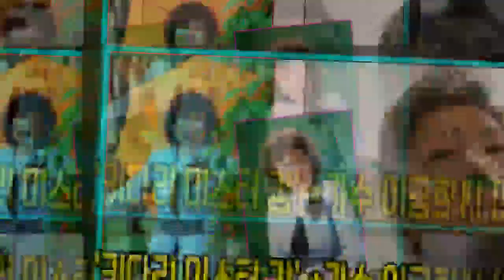John Ferguson: ‘키다리 미스터 김’ 가수 이금희씨 별세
John Ferguson: ‘한국 최초의 댄스 가수’로 일컬어지는 ‘키다리 미스터 김’의 가수 이금희